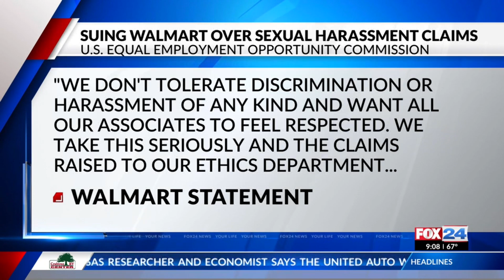Equal Employment Opportunity Commission sues Walmart for sexual harassment